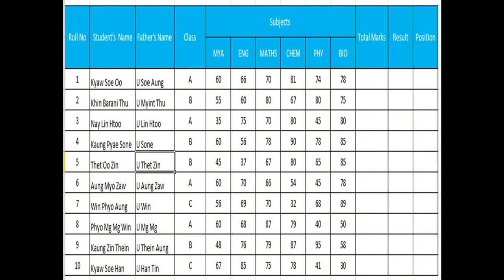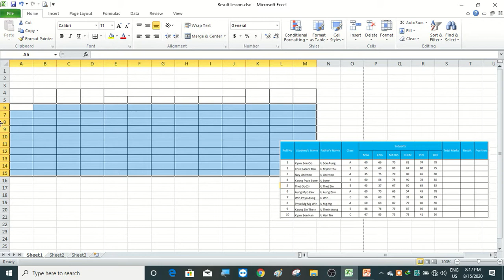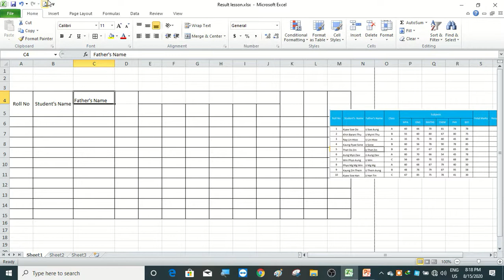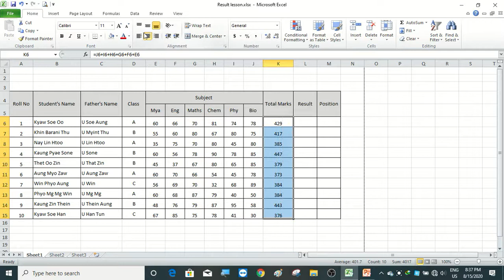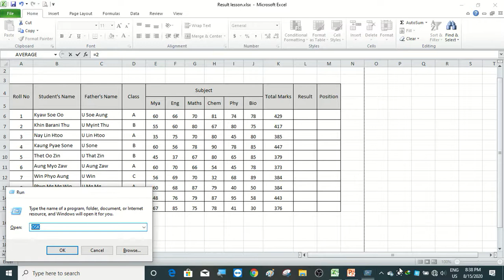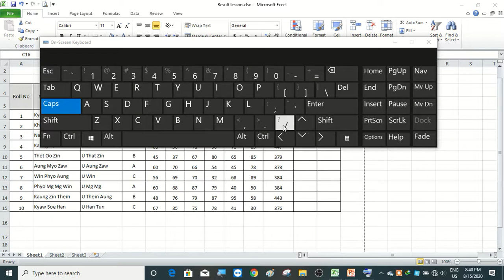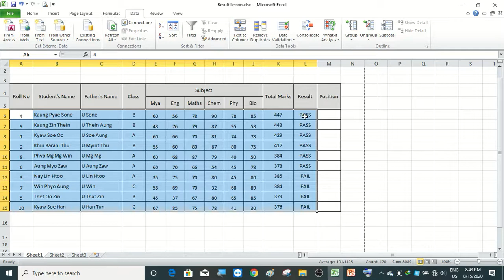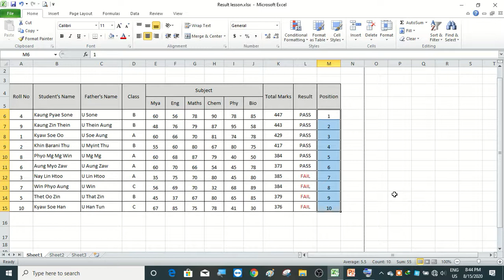MS Excel lesson 3(Excel တွင်ပေါင်းနုတ်မြှောက်စားတို့သုံးခြင်းနှင့်Formula သုံး၍ Exam Resultတွက်နည်း)